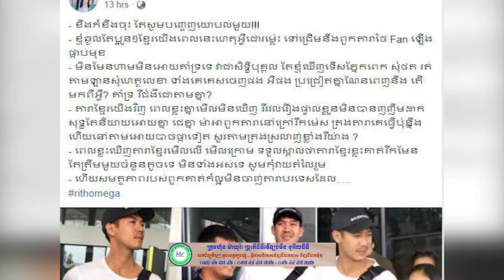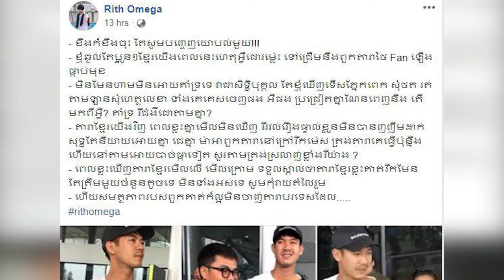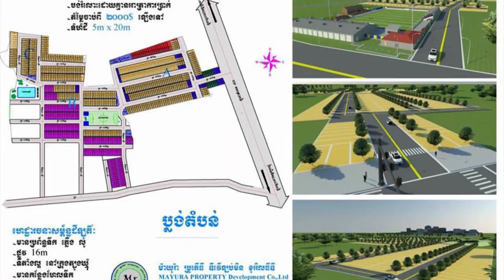Rith Omega៖​ «ខ្ញុំឆ្ងល់​តែប្អូនៗ​ខ្មែរយើង ​​ហេតុអ្វី​ជោរម្ល៉េះ ​ទៅជ្រើម​នឹងពួក​តារាថៃ​...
Rith Omega៖​ «ខ្ញុំឆ្ងល់​តែប្អូនៗ​ខ្មែរយើង ​​ហេតុអ្វី​ជោរម្ល៉េះ ​ទៅជ្រើម​នឹងពួក​តារាថៃ​ Fan ​ឡើង​ផ្កាប់មុខ ​​ឃើញ​ហើយទើស​ភ្នែក​​»!